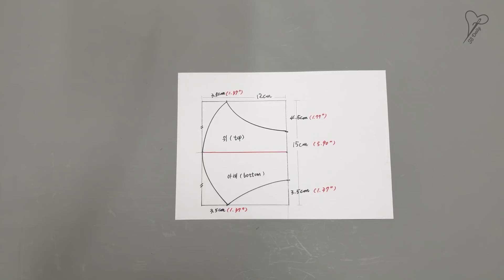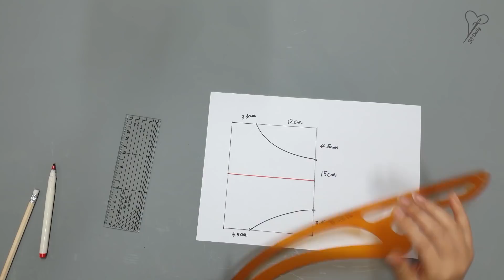DIY Filter replaceable mask1/free pattern/패턴공유/입체마스크 만들기/필터교체형 마스크/2가지의 끈 다는법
DIY Filter replaceable mask
세탁해서 사용할 수 있는 패브릭 마스크입니다.
필터만 교체하여 깨끗하게 사용해 보세요
하나 만들면 쉽게 여러개 만들수 있습니다.
여러개 만드셔서 유용하게 사용하시길 바랍니다.
감사 합니다

사용된 원단
겉감:20수 면
안감:20수 면
필터:마스크 필터원단
크래프트 와이어
(사용한 1회용 마스크에서 분리하여 재사용해도 됩니다)

패턴공유/Free pattern